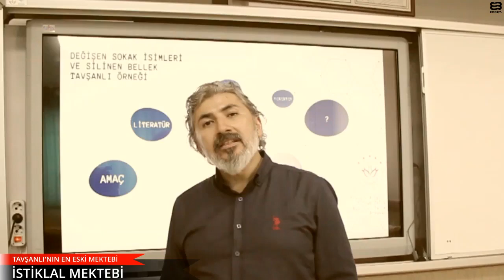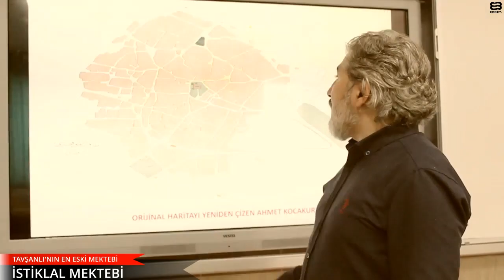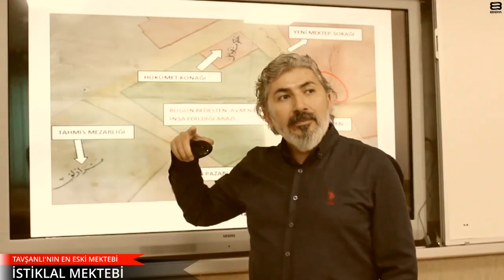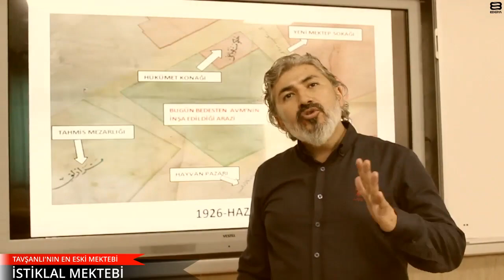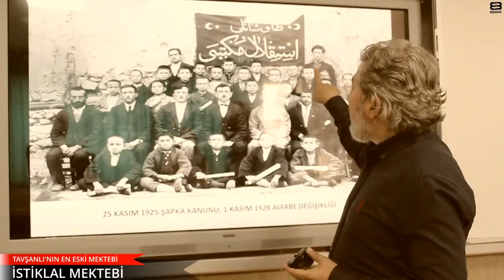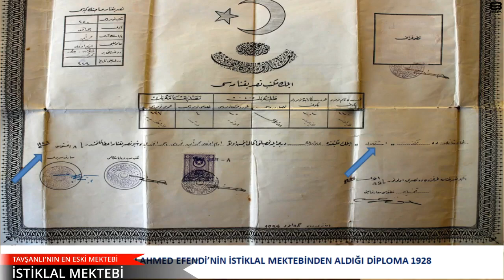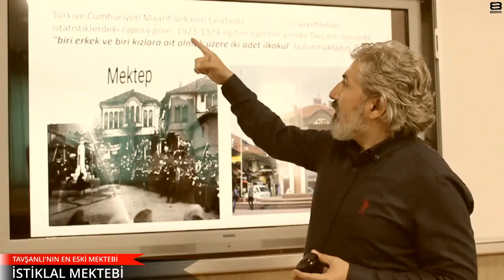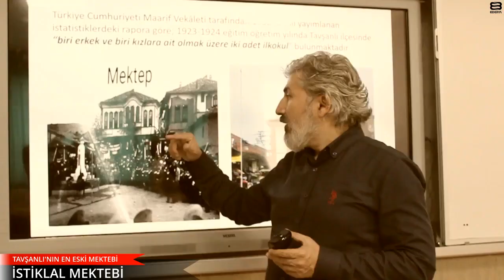Tavşanlı'nın En Eski Okulu: İstiklal Mektebi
Tavşanlılı tarih öğretmeni Mesut Kocaman'ın araştırmaları sonucunda bugünkü İstiklal Ortaokulunun tarihinin aslında 1938 değil 1923 gibi olması gerektiği ortaya çıktı. Belgeler eşliğinde tarihi bir keşfe çıkalım...